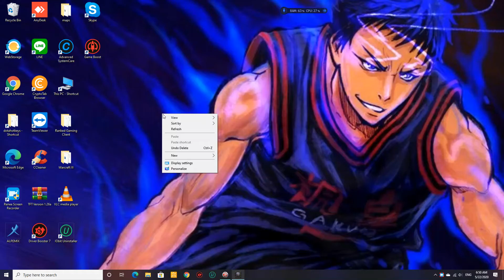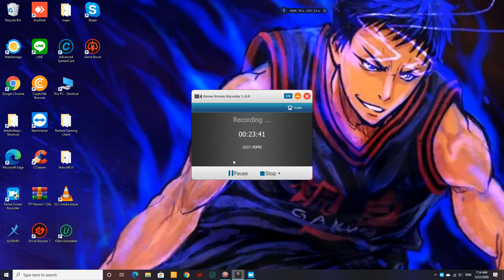MAGINA THE FARMER I MEAN THE LAGGER!!! XD